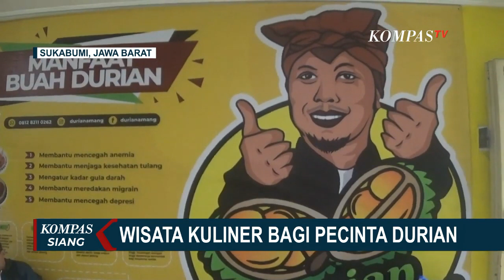Menikmati Berbagai Jenis Durian di Rumah Durian Amang, Ada Olahan Durian Hingga Durian Boba!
SUKABUMI, KOMPAS.TV - Bagi anda pencinta durian, Rumah Durian Amang di Jalan Pabuaran Kota Sukabumi, Jawa Barat bisa jadi pilihan destinasi wisata kuliner.

Rumah Durian Amang yang berada di Jalan Pabuaran, Kelurahan Nyomplong, Kecamatan Warudoyong, Kota Sukabumi menyajikan berbagai jenis durian seperti durian montong, bawor, oche, matahari, sangking dan durian lokal sukabumi.

Di Rumah Durian Amang, pengunjung juga bisa menikmati berbagai olahan durian seperti durian kocok, sop durian, juice durian, ketan durian, kelapa durian, durian boba, dan durian cheese.

Baca Juga Helikopter Rombongan Kapolda Jambi Mendarat Darurat, Semua Penumpang Dikonfirmasi Selamat! di

Harga olahan durian ini dipatok mulai dari Rp 15.000 hingga Rp 50.000.

Sementara, untuk buah durian harganya cukup bervariasi mulai dari Rp 60.000 sampai Rp 120.000 per kilogram.

Menariknya pembelian durian di Rumah Durian Amang ada garansinya, sehingga siapa pun yang membeli durian disini bisa dilihat dulu apakah durian tersebut mulus atau tidak.

Jika ada durian yang cacat atau rasanya tidak manis pembeli bisa mendapatkan durian baru.